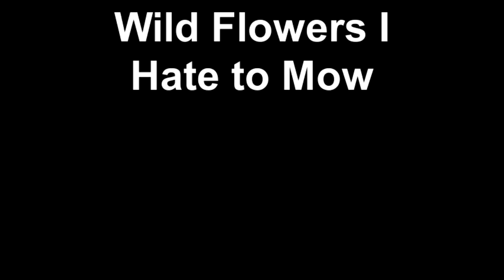Wild Flowers I Hate to Mow